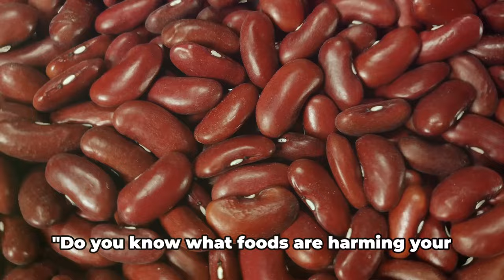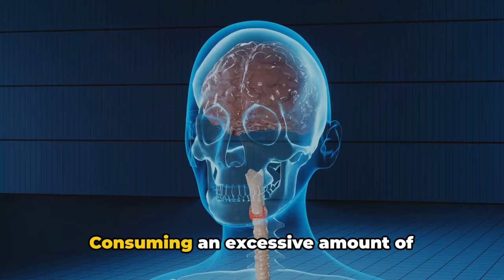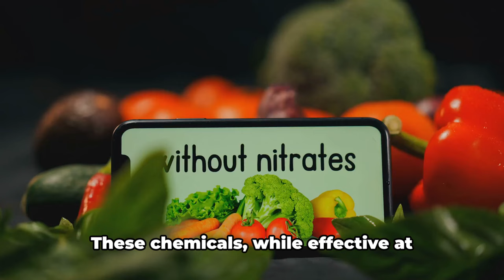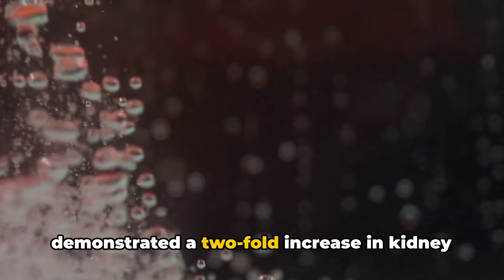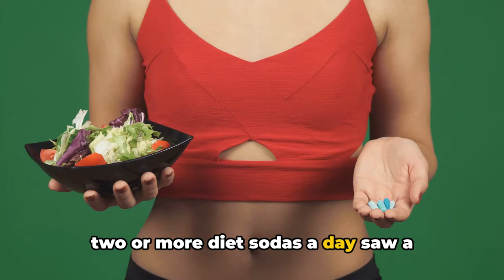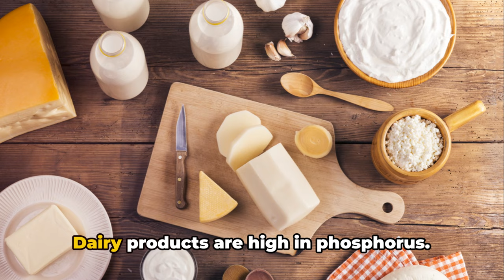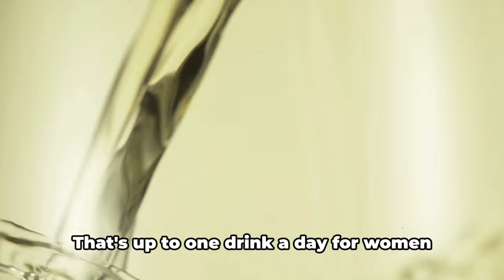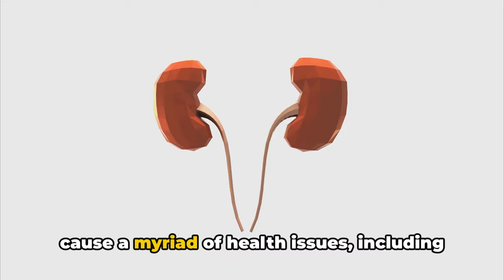6 Foods That Are Destroying Your Kidneys!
Are you unknowingly damaging your kidneys with your everyday food choices? In this eye-opening video, we'll explore the top 6 foods that could be harming your kidneys and jeopardizing your overall renal health.

1. Processed Meats:
Discover the hidden dangers lurking in your favorite deli meats and processed sausages. Learn how excessive consumption of processed meats may contribute to kidney problems and what alternatives you can consider.

2. Soda:
Unveil the shocking truth about soda and its impact on kidney health. From sugary beverages to diet sodas, find out how these fizzy drinks can be detrimental to your kidneys and what healthier options are available.

3. Artificial Sweeteners:
Many people turn to artificial sweeteners as a sugar substitute, but are they a safe choice for your kidneys? Dive into the potential risks associated with artificial sweeteners and explore natural alternatives that won't compromise your renal well-being.

4. Dairy:
Is dairy a friend or foe when it comes to kidney health? Get the facts on how dairy products may affect your kidneys and discover alternative sources of calcium and essential nutrients that won't burden your renal system.

5. Salt:
Learn about the role of salt in kidney damage and how reducing your sodium intake can be a crucial step in promoting kidney health. Explore tips for maintaining a balanced diet while minimizing the harmful effects of excessive salt consumption.

6. Alcohol:
Unwind the truth about alcohol and its impact on your kidneys. Find out how excessive alcohol consumption can harm your renal function and get tips on responsible drinking to safeguard your kidney health.

Join us as we empower you with valuable insights and practical tips to make informed decisions about your diet, ultimately promoting a healthier and happier life. Don't let these common foods unknowingly destroy your kidneys—watch now and take charge of your kidney health journey!

Remember to consult with a healthcare professional for personalized advice tailored to your specific health needs.